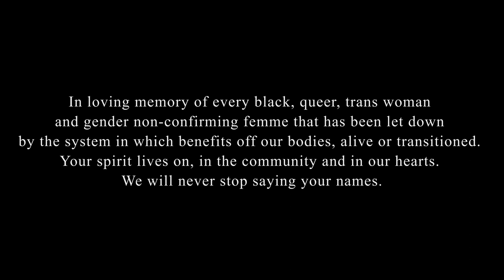Eve's Return - Felisha George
Produced & Engineered by Frank G @ Creative World Media
Director - Rick Wenner
Director of Photography - Erik Motta
Editor/Colorist - Erik Motta
Makeup - Kevin Charles
Stylist - Zunyda Watson
Black Women:
Ama Gora
Billzegypt
Maya Hill
Crystal Simmons
Tayonna Lee
Aleessa Akegnan
Briana Peterson
Zunyda Watson
Maxi Lopes
Jalese Ayana